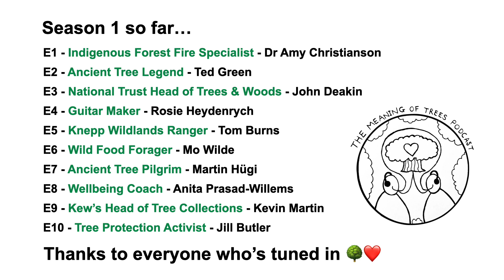The Meaning of Trees Podcast - Trailer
Thanks to everyone who's checked out and shared The Meaning of Trees Podcast to date 🌳❤️

Season 1 so far...
E1 - Indigenous Forest Fire Specialist - Dr Amy Christianson
E2 - Ancient Tree Legend - Ted Green
E3 - National Trust Head of Trees & Woods - John Deakin
E4 - Guitar Maker - Rosie Heydenrych
E5 - Knepp Wildlands Ranger - Tom Burns
E6 - Wild Food Forager - Mo Wilde
E7 - Ancient Tree Pilgrim - Martin Hügi
E8 - Wellbeing Coach - Anita Prasad-Willems
E9 - Kew’s Head of Tree Collections - Kevin Martin
E10 - Tree Protection Activist - Jill Butler

for Spotify, Apple Podcasts & YouTube channels